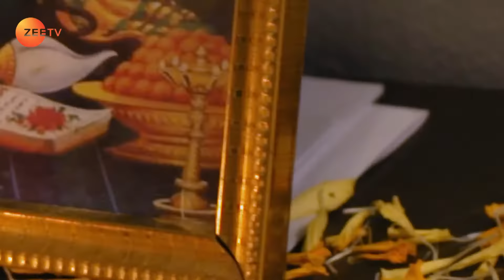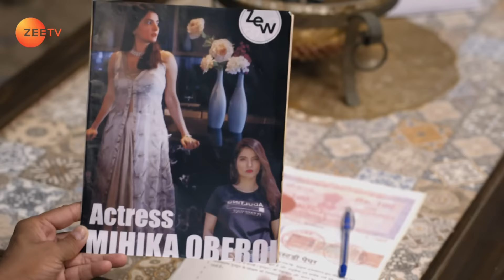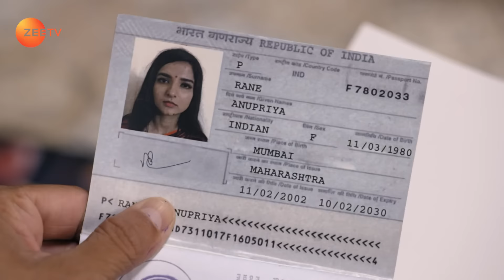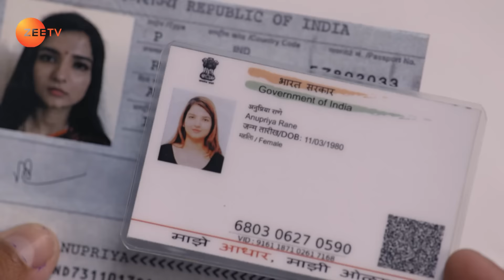Kalyani Puts Her Life in Danger - Tujhse Hai Raabta - Full ep 697 - Zee TV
Kalyani risks her life to save Anupriya and Gungun. Kalyani's plan to bring back Anupriya's memory is revealed. Later, Kalyani returns to Aurangabad with her family.